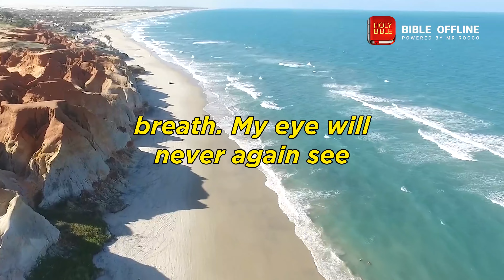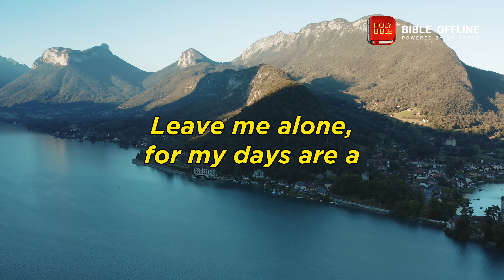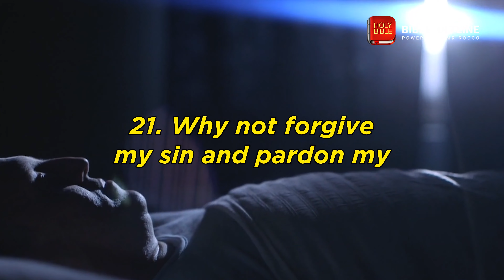JOB 7 - Bible Offline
Take a moment to meditate on the text of Job 7.